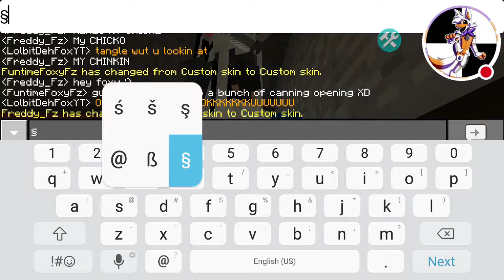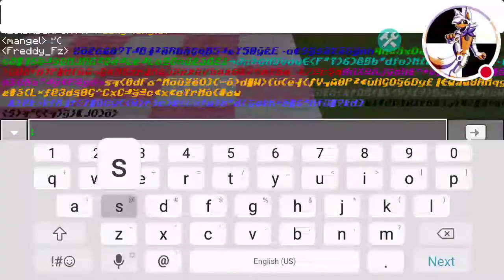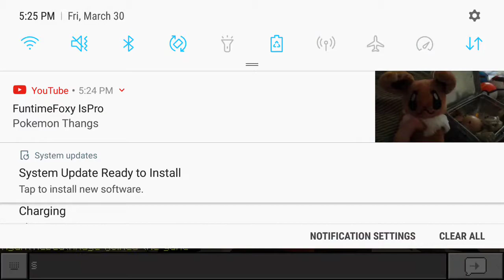Tangle wont stop staring at lolbit